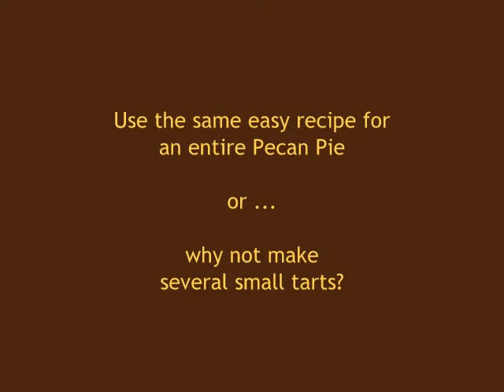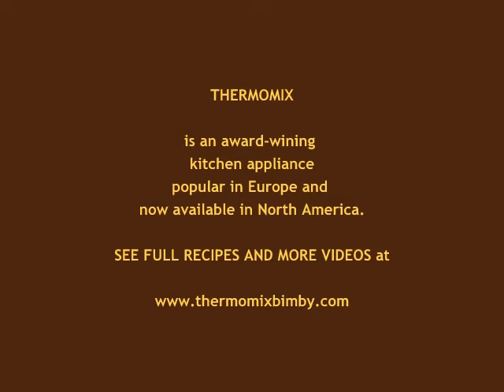Cheatin' Pecan Pie (with Thermomix)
theTHERMOMIX kitchen appliance makes simple Pecan Pie even faster! Use the time gained to make an outstanding Nutella-like topping. Click the link for full recipe & more Thermomix videos.
Thermomix is an award-winning appliance popular with professional chefs AND home cooks in Europe and Australia. (In Europe it is known as "Bimby".) Now available in North America for 110V. See recipes, more and better videos